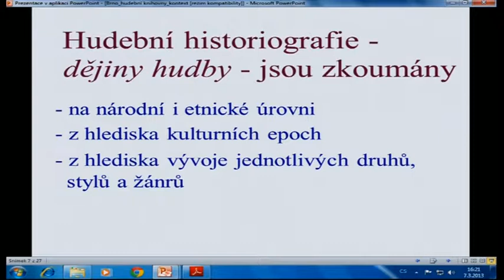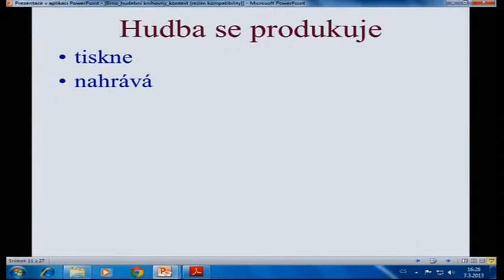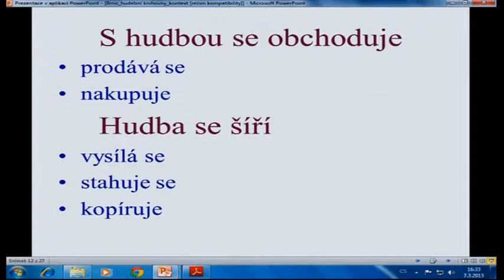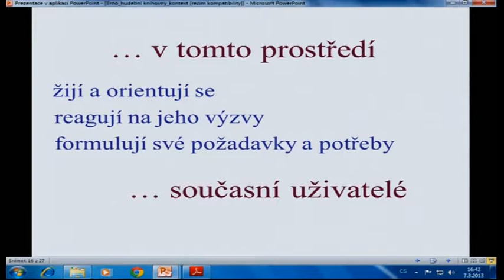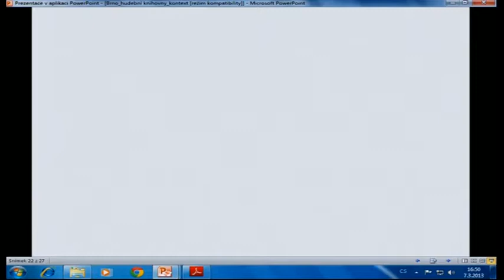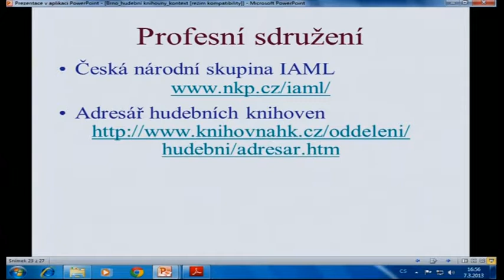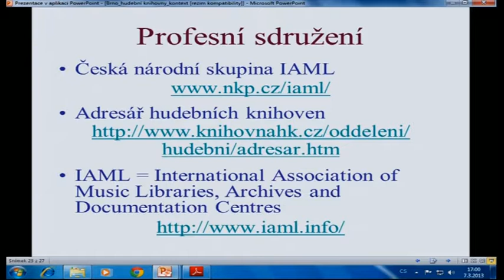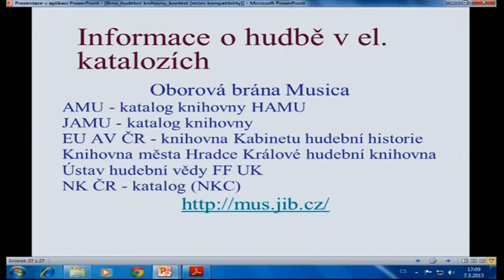Jana Navrátilová: Hudba v knihovnách a globální trh s informacemi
Jana Navrátilová se ve své přednášce v Bloku expertů věnovala otázkám spojeným s hudebními dokumenty, například problematice autorského práva.